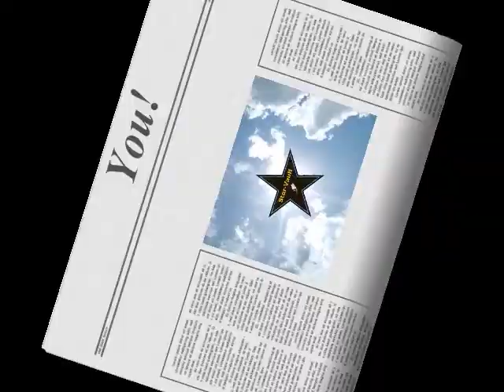2011 Star-Vault1.wmv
Pole-Vault Video